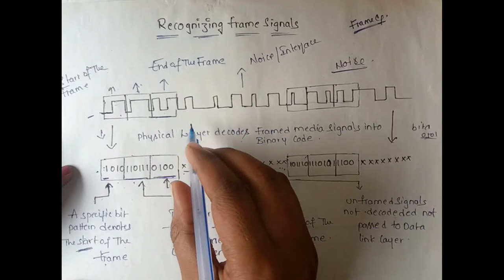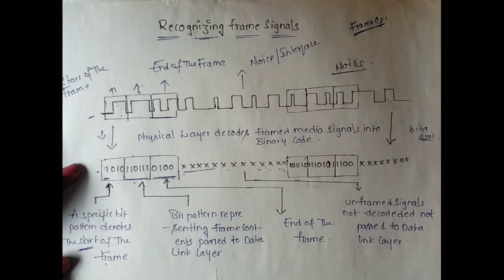Physical Layer in ISO Model | Part -2 in ISO Model | physical layer in computer networks in Telugu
Hi friends,
 Today I am going to explain about Physical Layer in ISO Model and Its functions, Layers in ISO Model is explained in the previous video I will provide that link below
Physical Layer
* Functions of physical layer
    1) Bit Synchronization
    2) Bit-rate Control
    3) Physical Topologies
    4) Transmission Mode
               * Simplex
               * Half-Duplex
               * Full-Duplex/ Duplex

Team,
Mana Class.